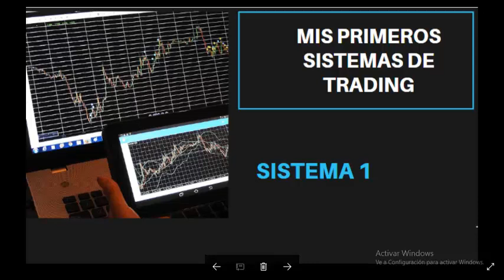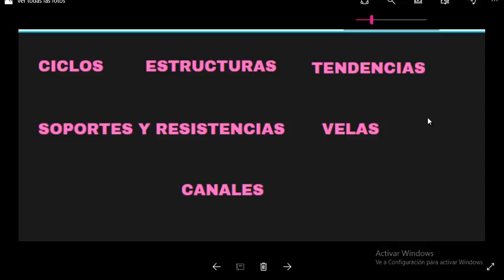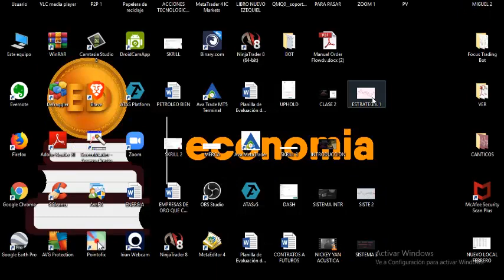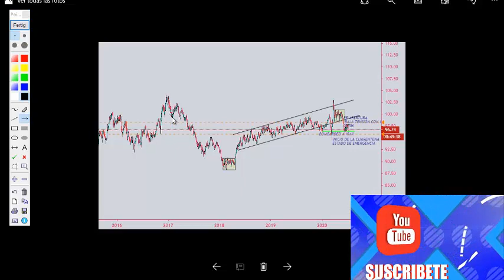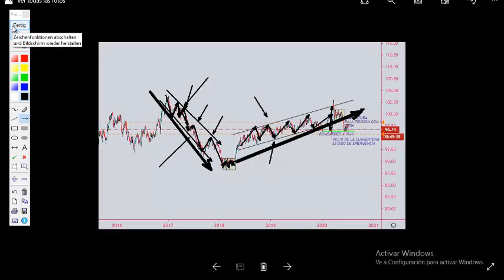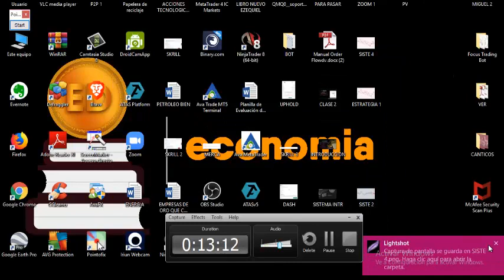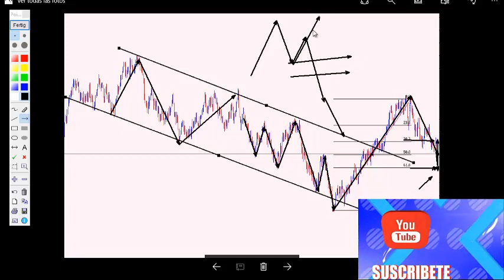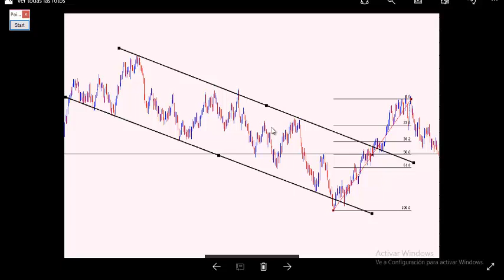PRIMER SISTEMA DE TRADING: UNIENDO TODO LO APRENDIDO HASTA AHORA